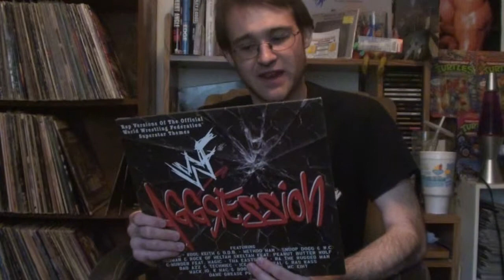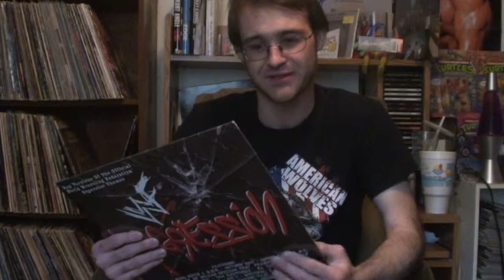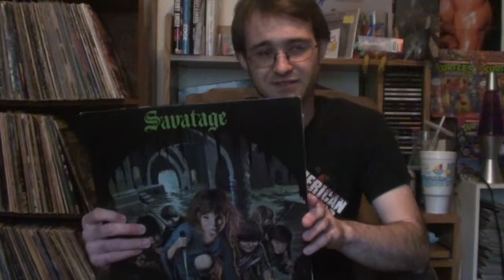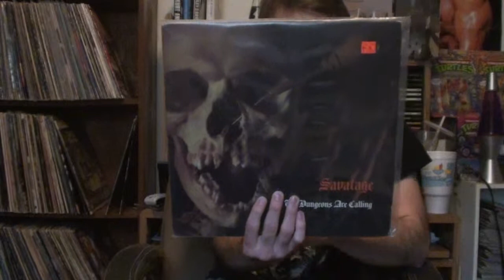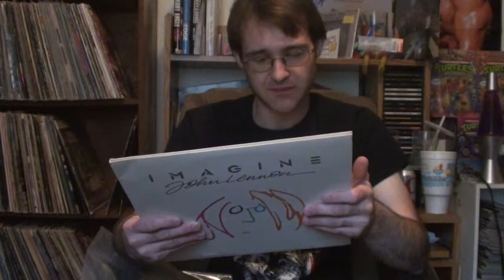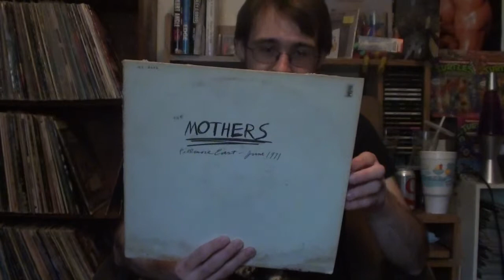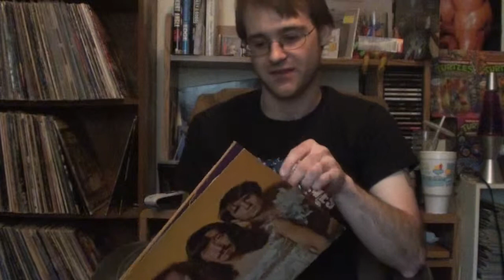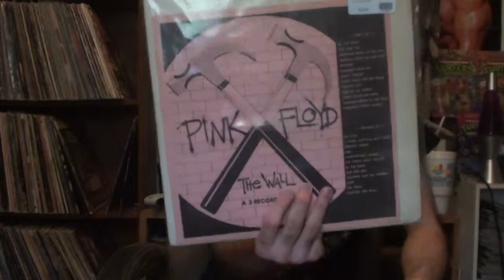Vinyl Finds #6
Various vinyl finds from the last few days